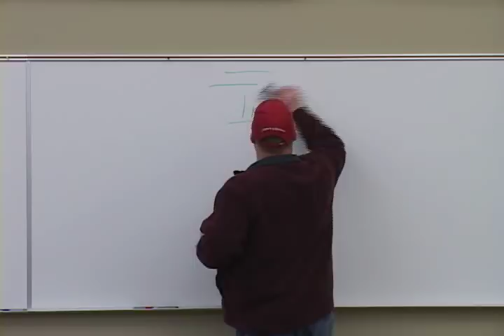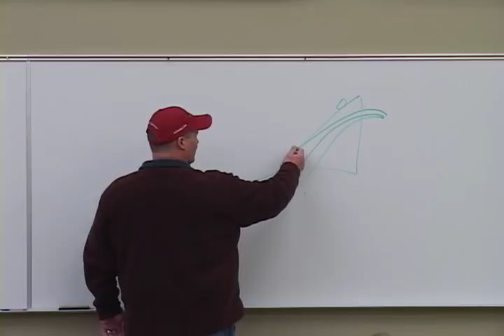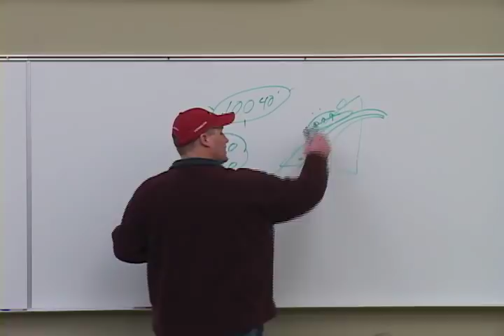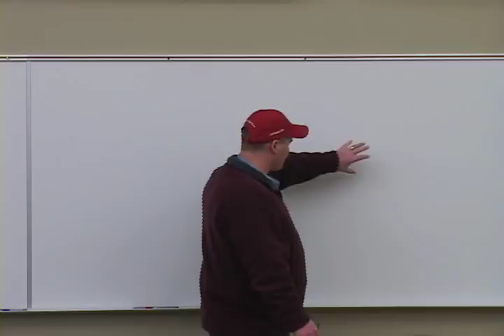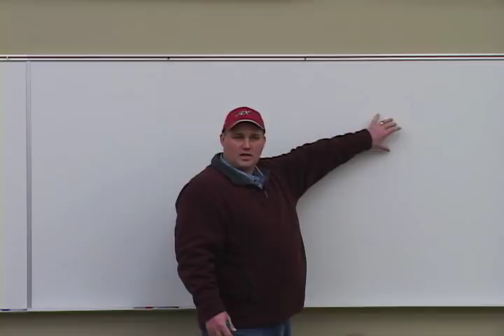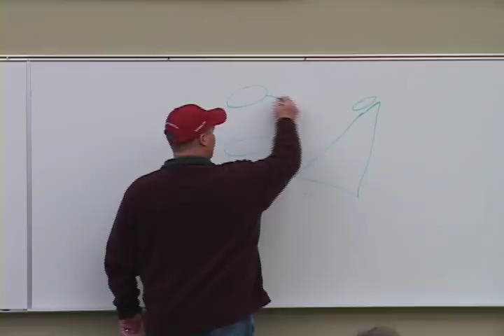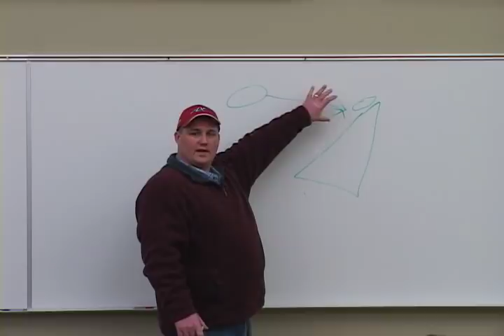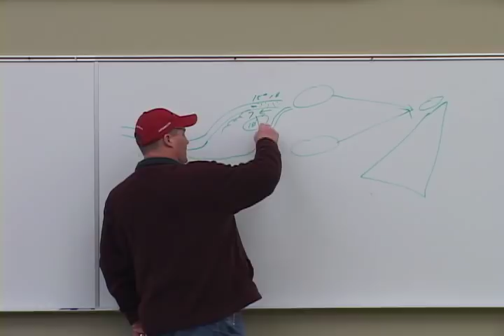Northern Pike Basics Part:2 "AX Academy"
This 3 part seminar, presented by Seth Burrill of the Angler's Xperience, will help you understand the Northern Pike and how to become more efficient at catching them. If you love Pike fishing this seminar is definitely for you.